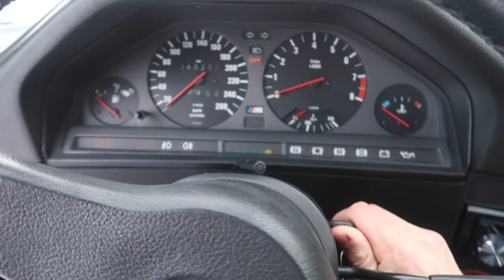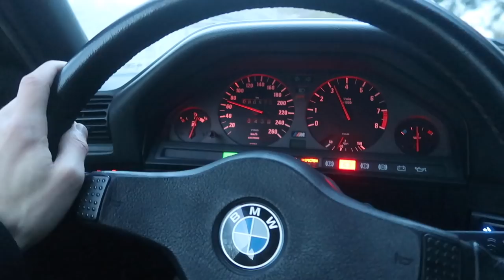Porsche GT3 RS Stuck in the Snow!